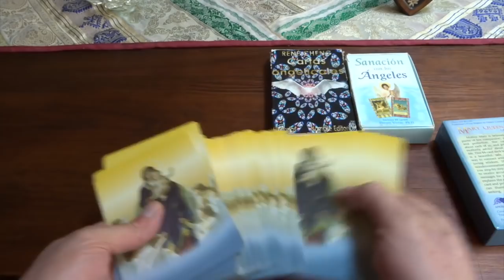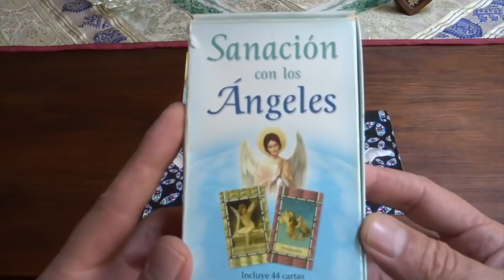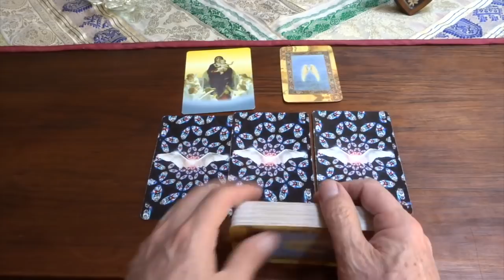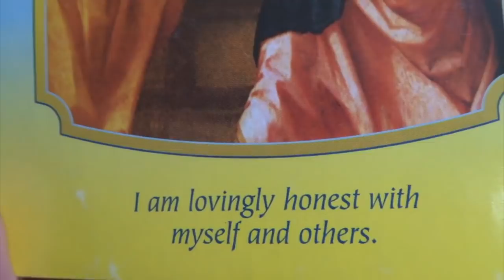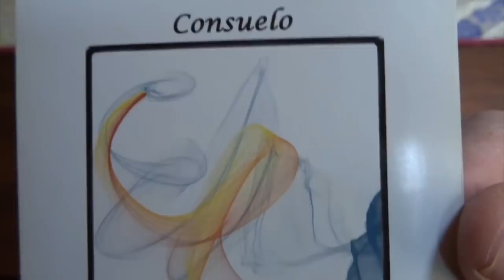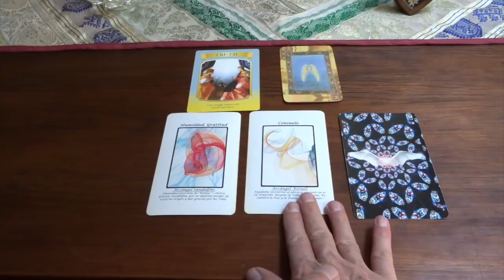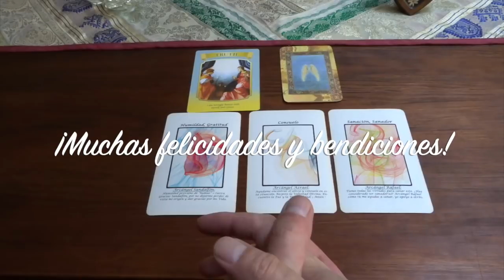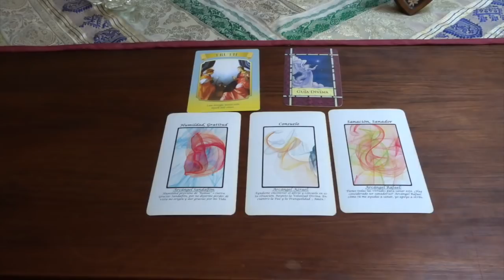Oráculo de ángeles del 8 al 14 de abril del 2019 / Adamas - BienEstar Holístico canal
ORÁCULO O LECTURA:

Viernes, sábado y domingo: arcángel Rafael: sanador, sanación.
guía divina.

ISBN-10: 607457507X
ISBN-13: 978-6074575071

¡ Infinitas GRACIAs !